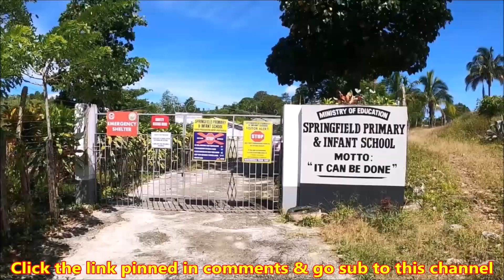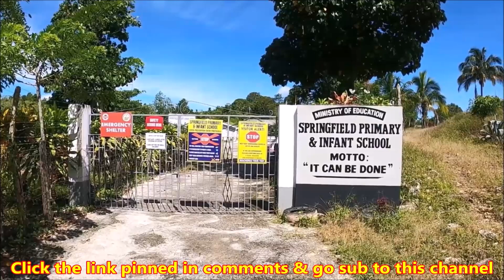Wendy Williams Checks Into Rehab Pray For Her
Wendy Williams has checked into rehab according to her team and everyone is wondering rehab for what? Well, this video will reveal that and more.